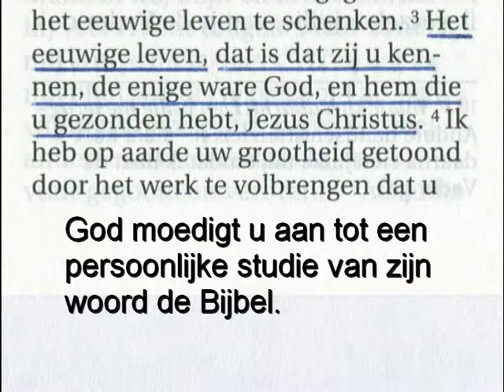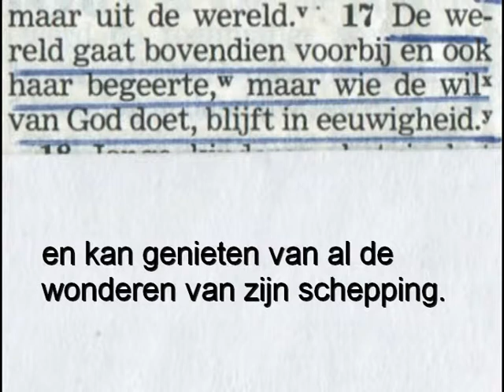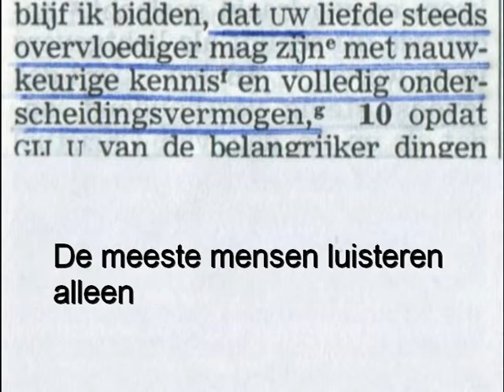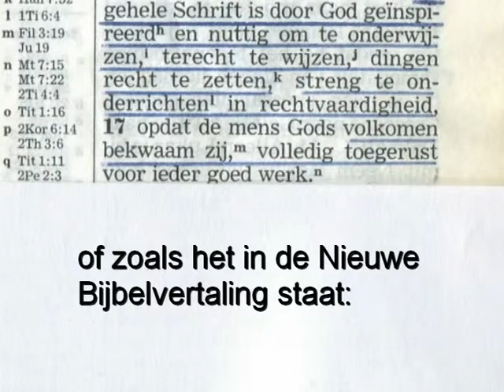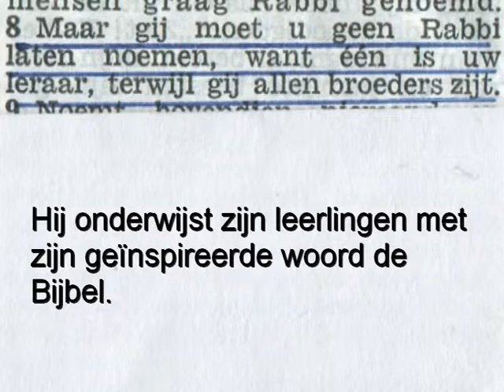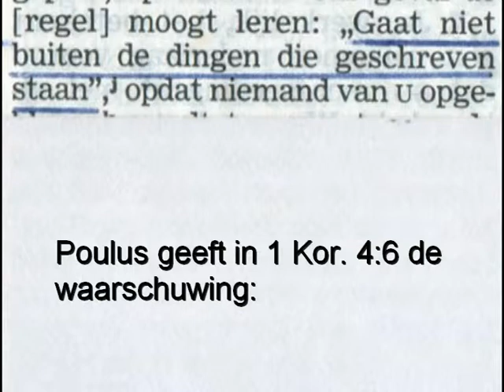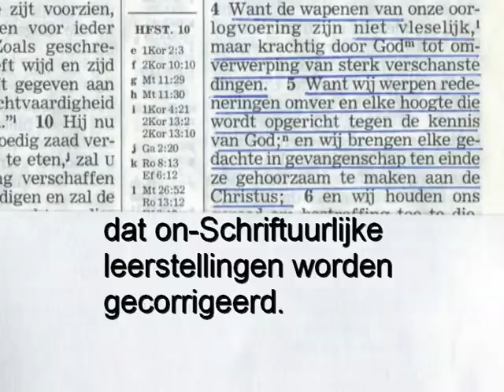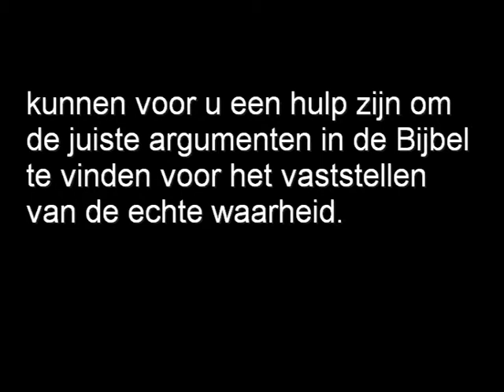De echte waarheid vaststellen.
Jehovah's Getuigen en de waarheid.